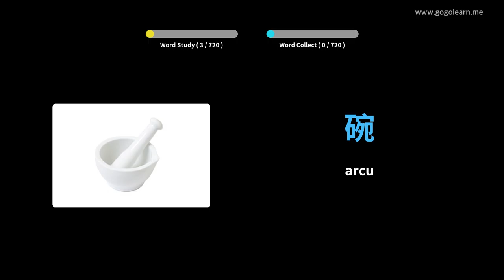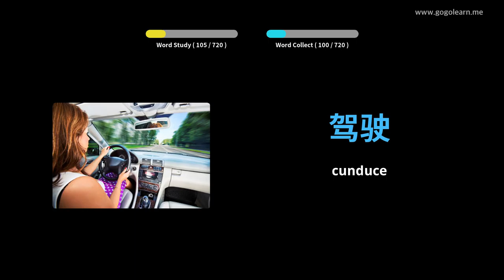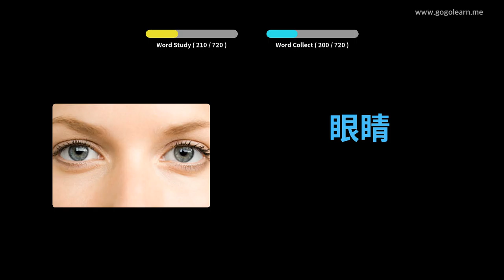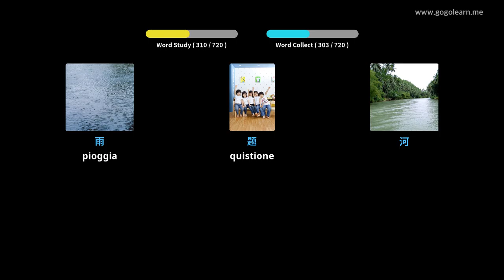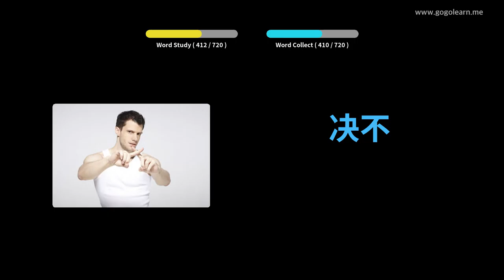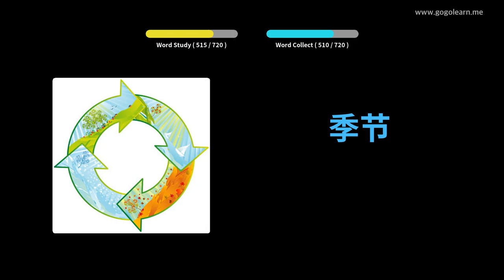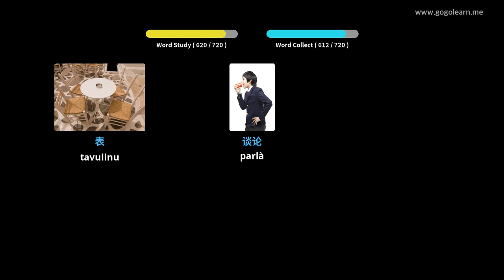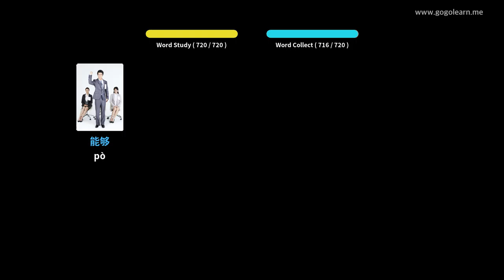Amparate Cù Stampi Cinese | Vocabulu Cinese children | Golearn